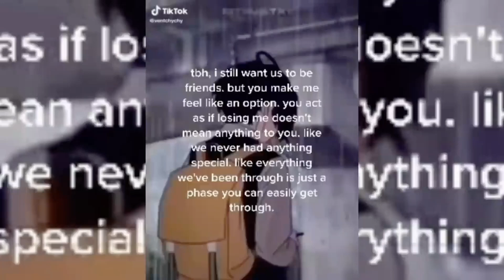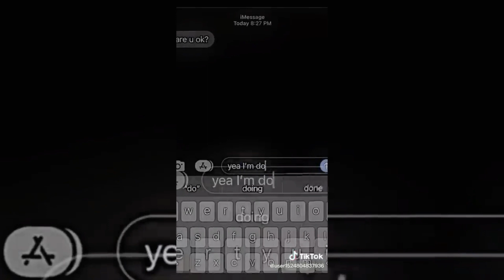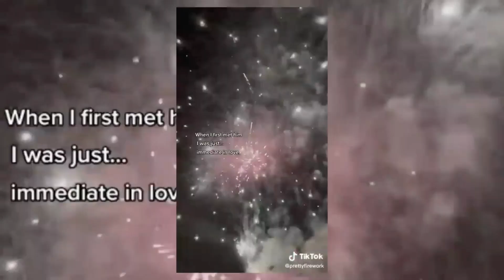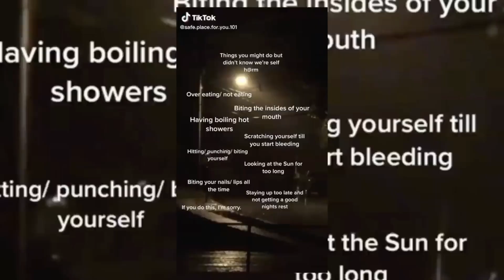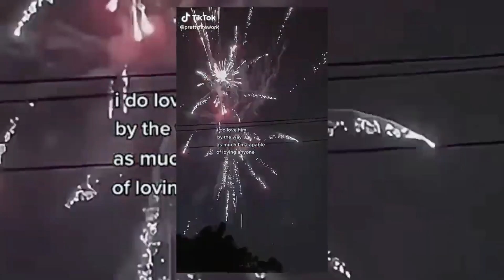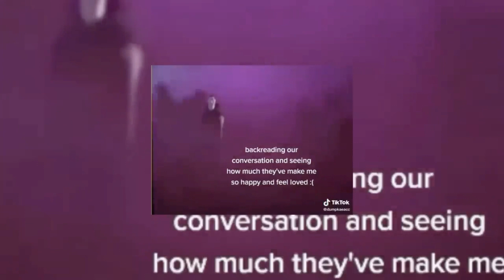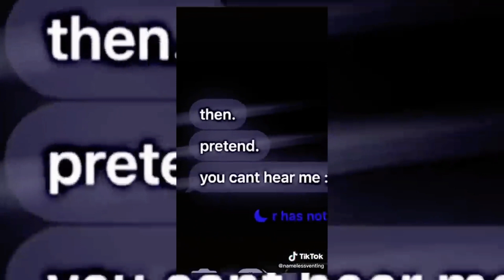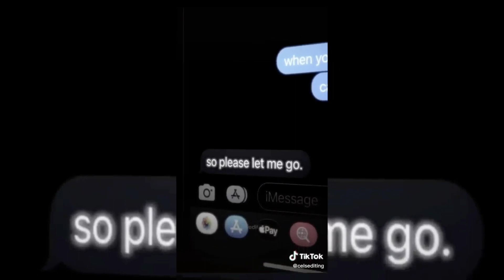Vent TikTok Compilation #54 | Vent Toker